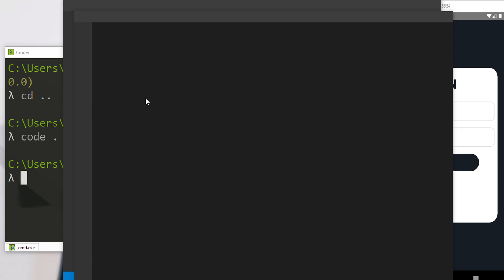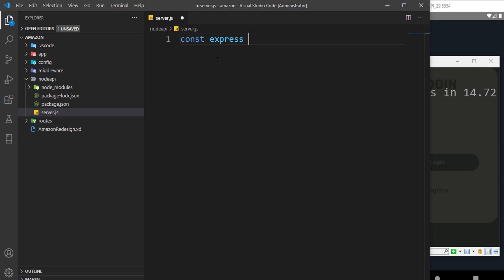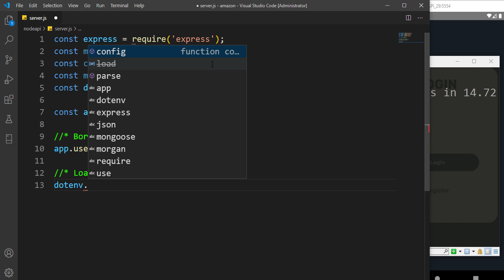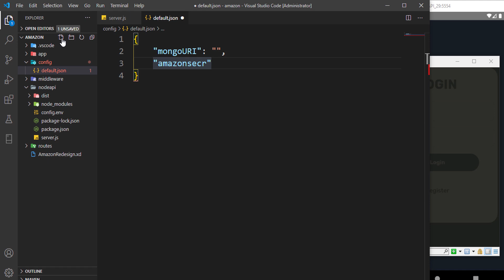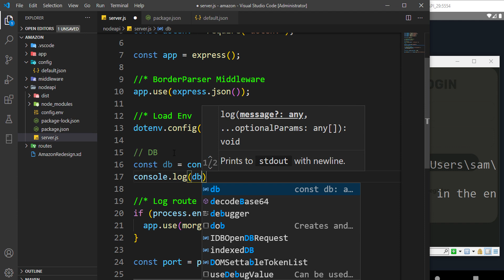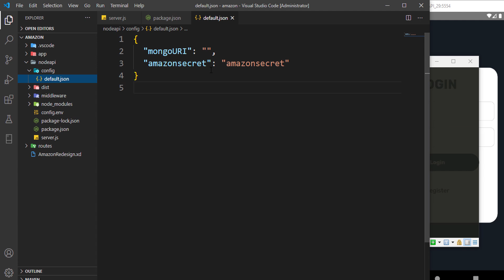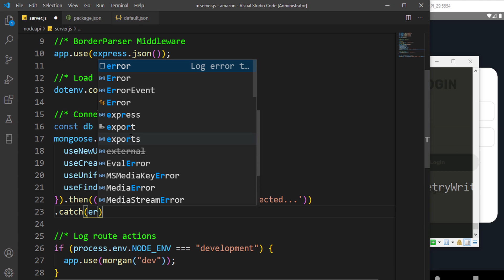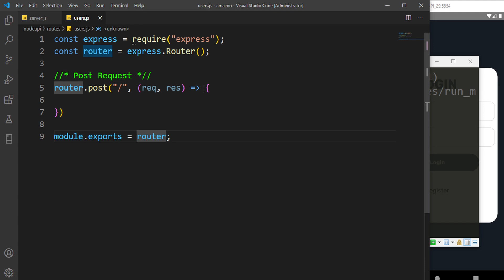Mongodb connection - Amazon clone app react native | Build Fullstack Amazon Ecommerce App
How to use mongodb inside our amazon clone app react native.
use mongodb to connect our app for database transfers.
mongdb react native.